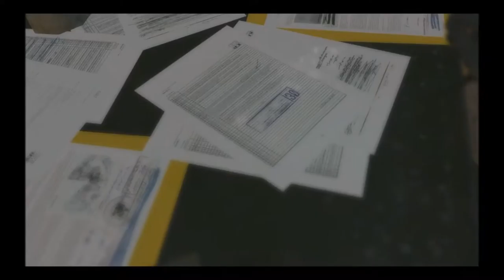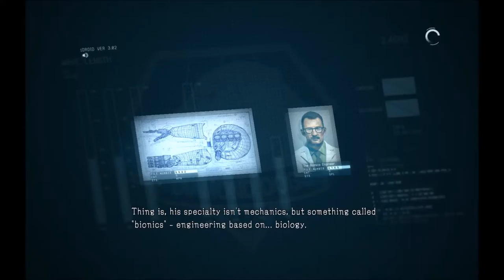Metal Gear Solid 5 Phantom Pain Walkthrough Gameplay Part 4 (Episode 5 | Indonesian commentary)